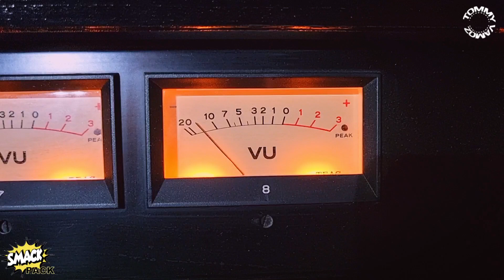Akai S20 Drums from vinyl - gritty - boombap - hiphop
In this short video i create drums on the Akai s20 sampler. This drums are made for the smack pack vol. 10 challenge by Ski beatz.